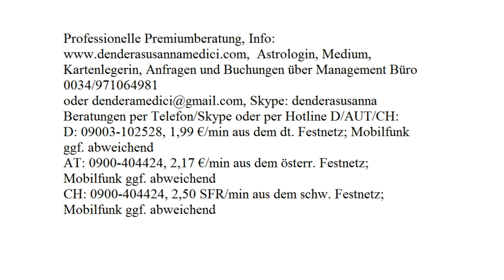Blitzberatung!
Astrologische Beratung: 250.-€/h
Mediale Beratung: 250.-€/h
Kartenlegen: 100.-€/h
Alternativ:
Hotline:
Bankverbindung:
Banco Sabadell
IBAN: ES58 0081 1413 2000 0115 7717
BIC: BSABESBB
Inhaber: Dendera Susanna Medici
Buchungen und Anfragen über das Management Büro:
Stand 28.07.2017